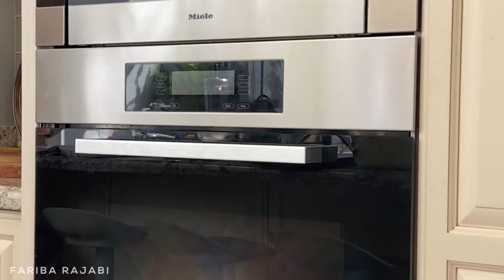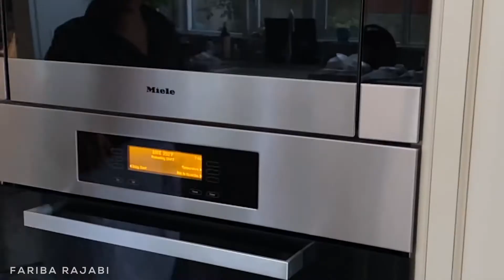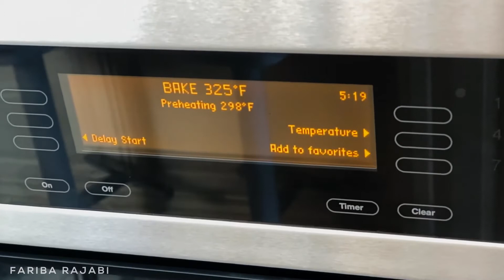بار لیمو ترش زعفرانی راحت و آسان برای جشنها و میهمانیها: آشپزی حرفه ای در خانه با فریبا رجبی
این بارهای لیموی زعفرانی واقعا فوق العاده هستن! تا خودتون یک بار امتحان نکنین، باورتون نمیشه!! برای دریافت رسپی نوشتاری این بارها، به هایلایت بار لیمو در پیج اینستاگرام من به آدرس @kiafardaily مراجعه کنید. لایک، سابسکرایب و اشتراک هم یادتون نره 👍👍😊🙏